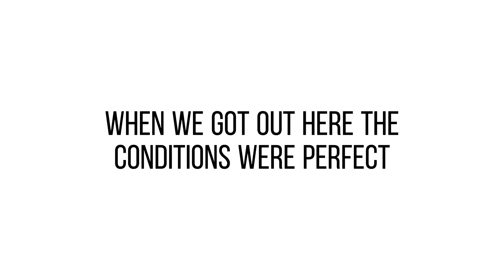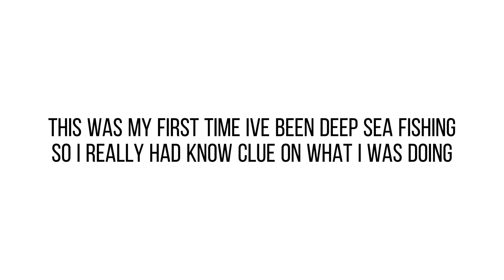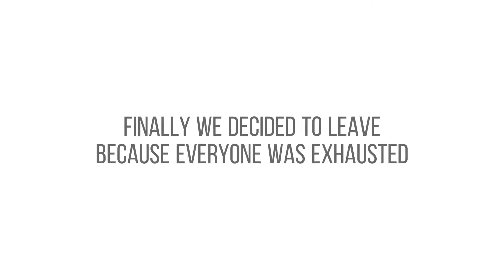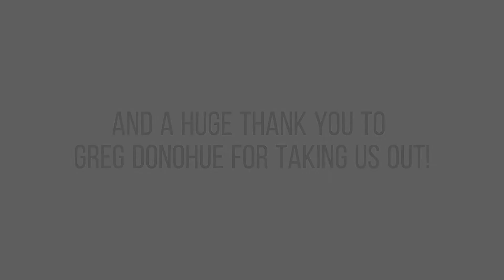Flame Snapper and Many Other Fish (Gold Coast Deep Sea Fishing)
Gold Coast Deep Sea Fishing!